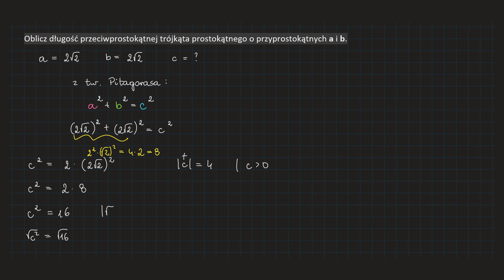[180-cw1e-PR2]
Do usłyszenia,
Kuba. 👀🤗❤️🦉🙌🏻